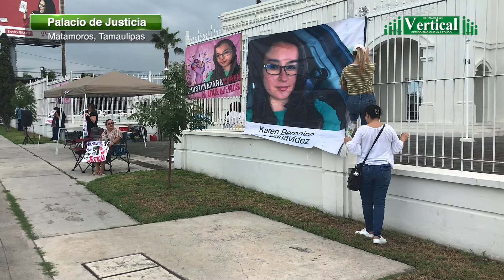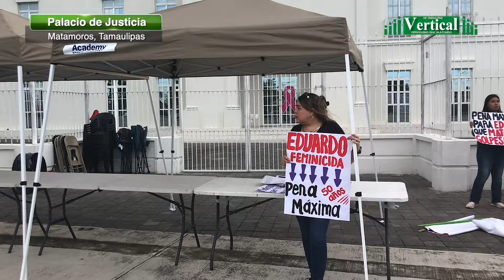MÁS PRUEBAS EN CONTRA DE EDUARDO OLVERA, ACUSADO DEL FEMINICIDIO DE KAREN, EN MATAMOROS…